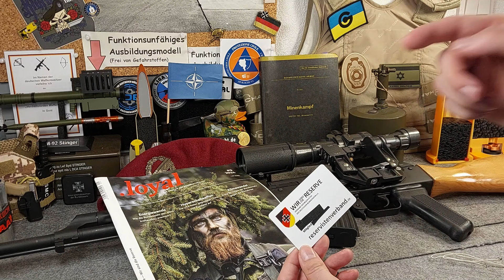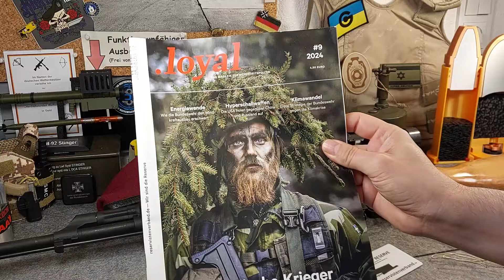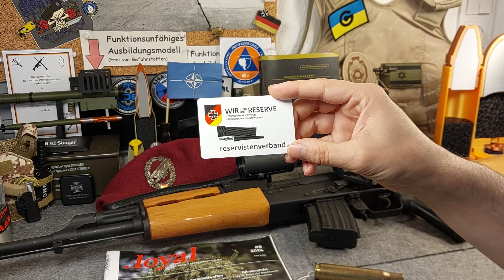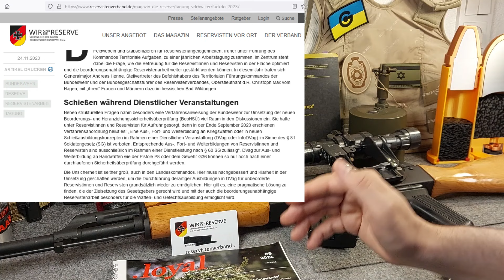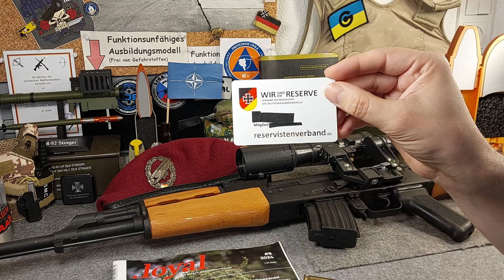Lässt der Reservistenverband die RAGen Schießsport im Stich?